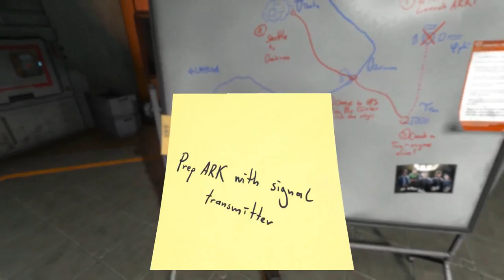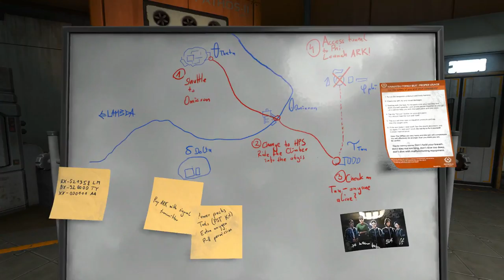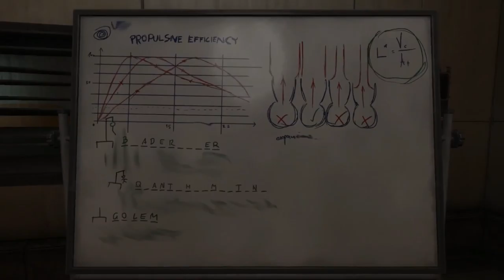Soma - Part 11